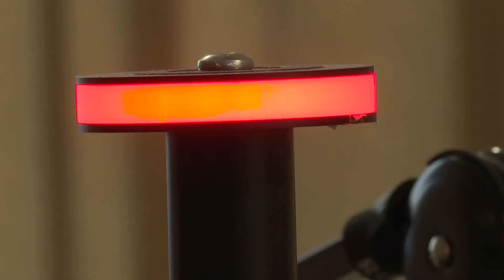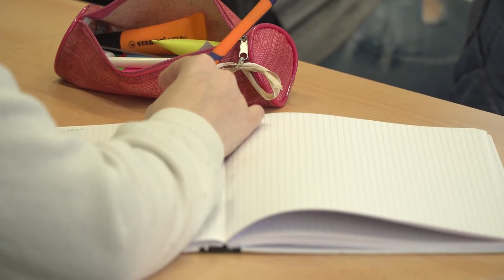2020.08.24. Šarčević: Egyre kevesebb szülő támogatja a távoktatást